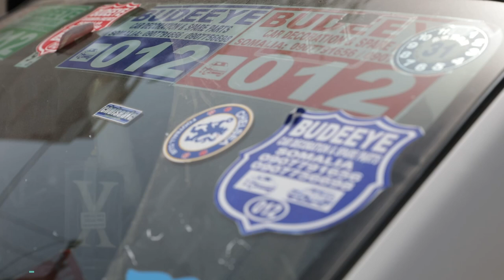SDG16: Rebuilding the Lives of Migrant Returnees in Somalia